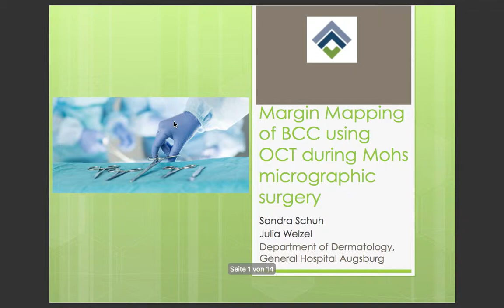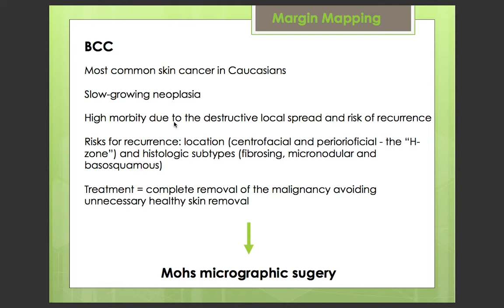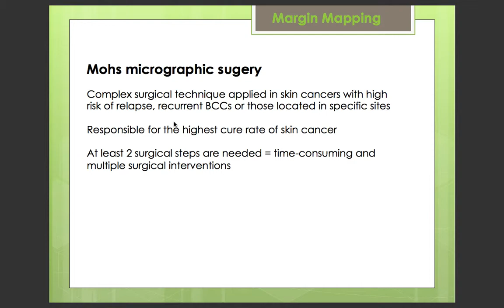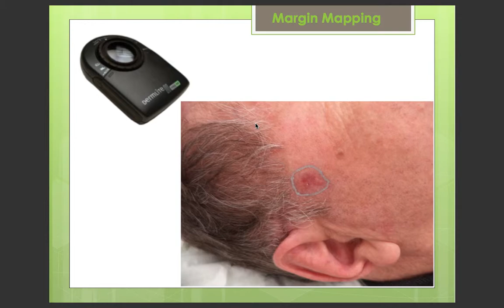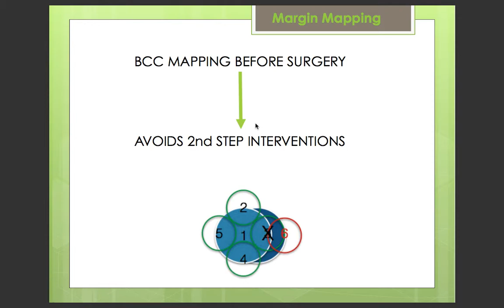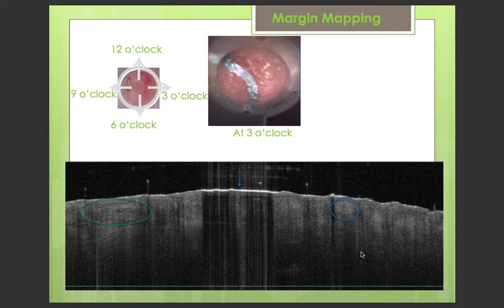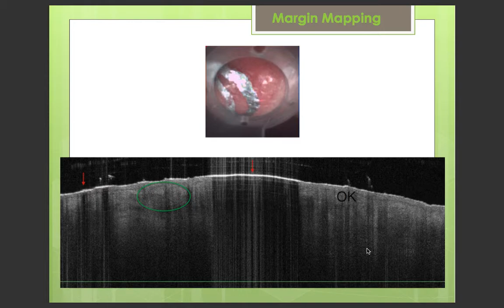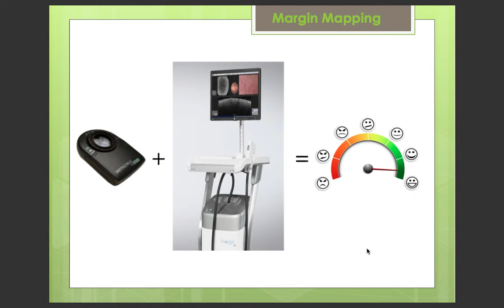Margin mapping of BCC using OCT during Mohs Micrographic Surgery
A look at the technique of OCT mapping the subsurface margins of skin cancer prior to Mohs micrographic surgery.